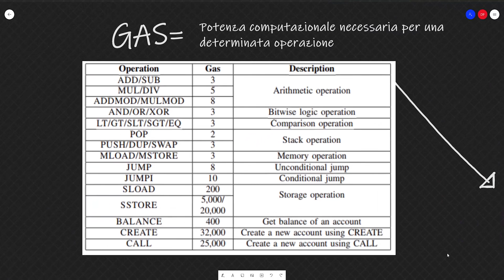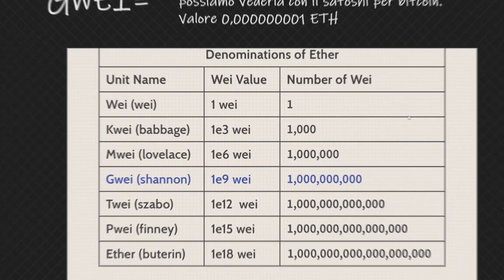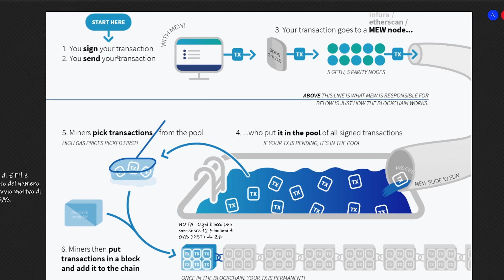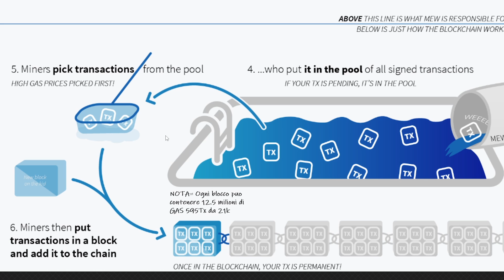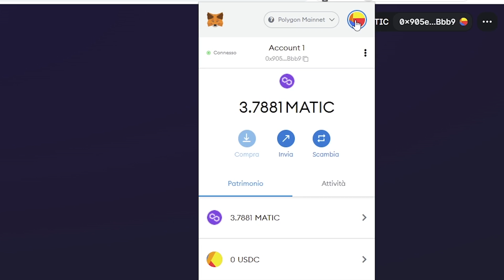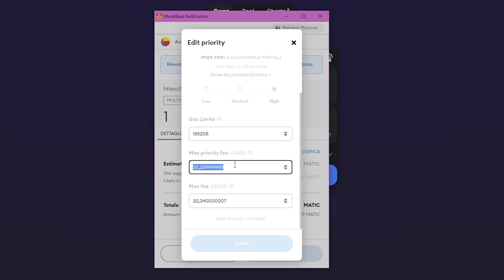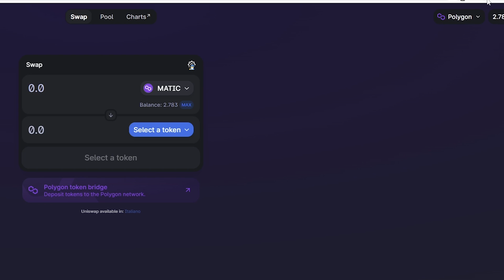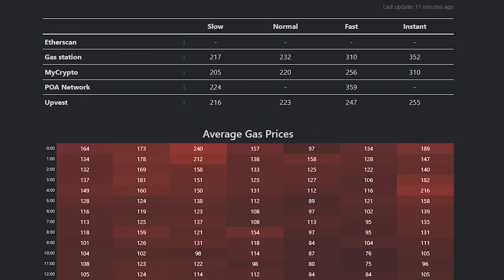GAS FEE ETHEREUM - METAMASK Come funzionano e pagarne meno! [Per principianti]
Oggi vi spiego cosa sono le gas fees su ETH, come usare METAMASK , gas limite , gwei. Come risparmiare le gas fee per comprare NFT su Opensea e perchè le gas fee costano così tanto su ethereum.

🤿TUTTI I SOCIAL (Telegram , Instagram, Twitter)
e link di BONUS e SCONTI:

●▬▬▬▬ INDICE ▬▬▬▬●
0:00 - Intro
0:53 - Gas e GWEI
2:59 - Come funziona una Tx ( transazione )
7:27 - Perchè esistono le FEE?
9:14 - Perchè le fee costano meno su altre chain?
10:06 - Gas Fees Metamask
15:13 - Pagare meno gas fee
17:05 - Montemagno